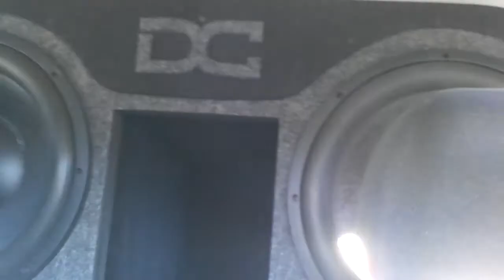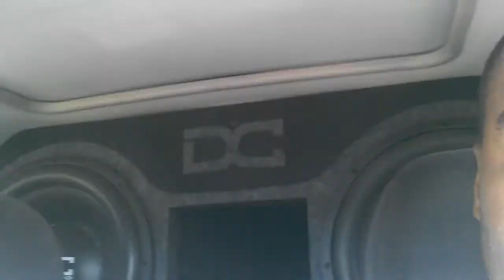Trauma Giving VP A demo since New battery Installed inside view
Ball redone By Decaf 32-48 hz i think. My wall in tuned here from what im guessing.